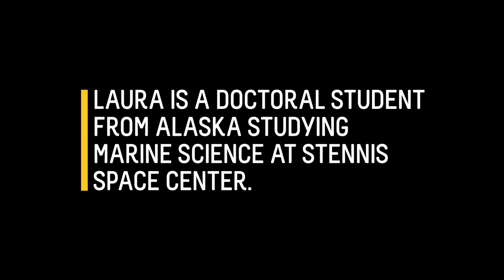My Southern Miss Story: Laura Whitmore